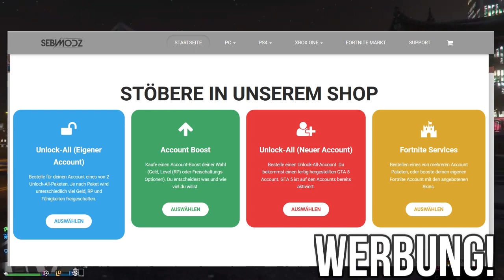100K in MINUTEN!❤️️😱 GTA 5 MONEY TRICK! *OHNE ALLES* SEHR VIEL GELD IN GTA ONLINE!💸 1.46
💰 UNLIMITED MONEY TRICK OHNE NACHTCLUB IN GTA 5 ONLINE! 💰
💰 UNENDLICH VIEL GELD TRICK OHNE NACHTCLUB IN GTA 5 ONLINE! 💰
💰 SCHNELL & EINFACH VIEL GELD MACHEN OHNE NACHTCLUB IN GTA 5 ONLINE! 💰

💰 FOUND A WORKING GTA 5 MONEY GLITCH.. (unlimited money)after 1.46 FOUND A WORKING

ÄHNLICHE VIDEOS VON ANDEREN YOUTUBERN

Get ANYTHING You Want *FOR FREE* With This GTA 5 MONEY GLITCH - *WORKING* (PS4) - GTA V Money Glitch - Obese Giraffe

NEUE INHALTE! 😱 DAS GTA 5 CASINO DLC KOMMT BALD! 💸 SCHNELL GELD MACHEN IN GTA 5 ONLINE! 💸 - Marko

Easiest SOLO RP GLITCH for GTA 5 Online | GTA V 1.46 | XBOX 1 & PS4 Easiest SOLO RP GLITCH for GTA 5 Online | GTA V 1.46 | XBOX 1 & PS4 RANK UP FAST

100K in MINUTEN!❤️️😱 GTA 5 MONEY TRICK! *OHNE ALLES* SEHR VIEL GELD IN GTA ONLINE!💸 1.46